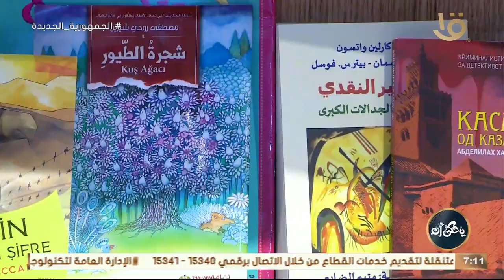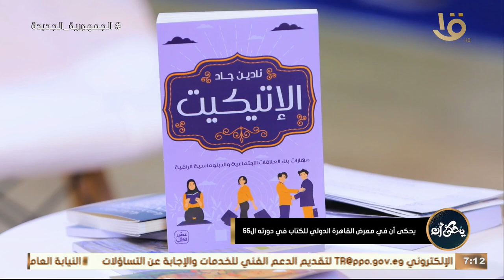الكاتبة نادين جاد تتحدث عن اهمية وجود كتاب “فن الاتيكيت” داخل معرض القاهرة الدولي للكتاب